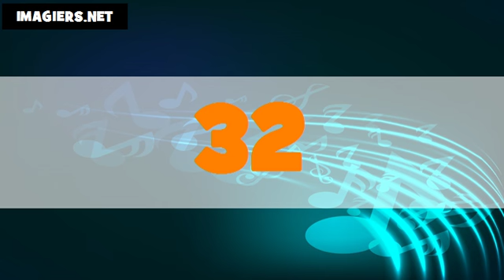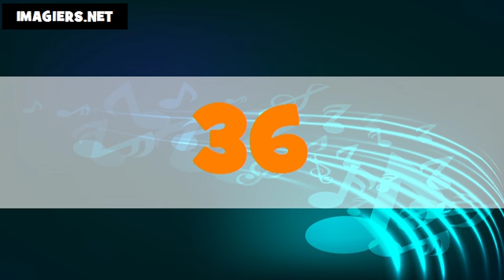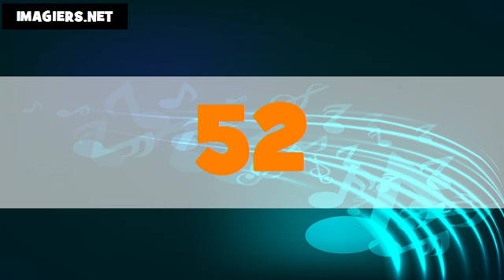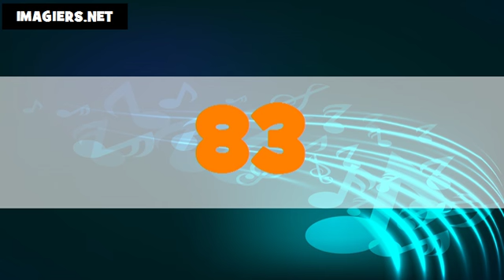Les nombres en japonais # De 1 à 100